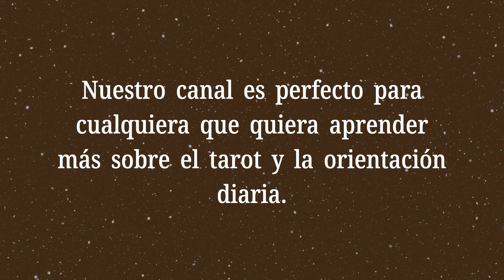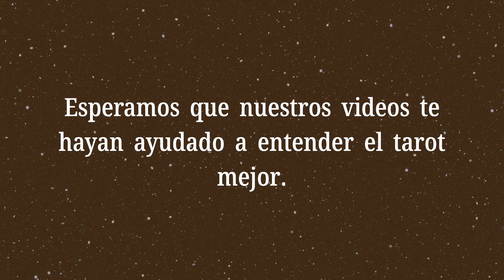El As de Espadas Invertido💡¿Qué dicen las cartas sobre mis finanzas?💡Significado del Tarot